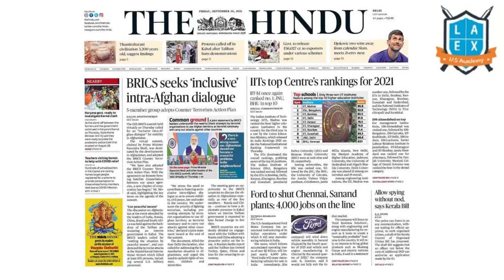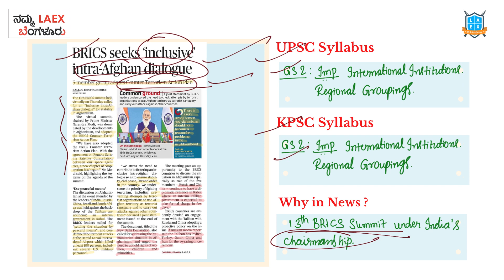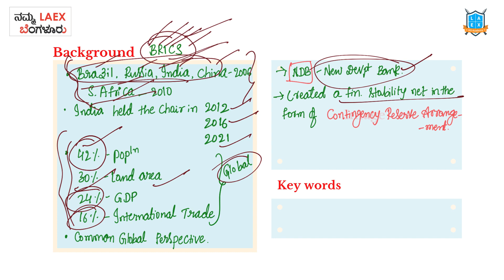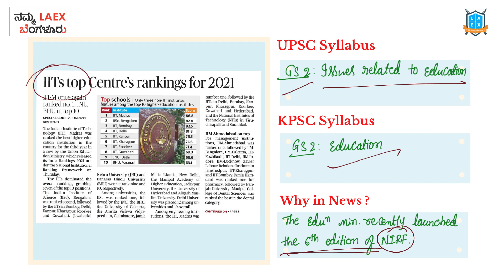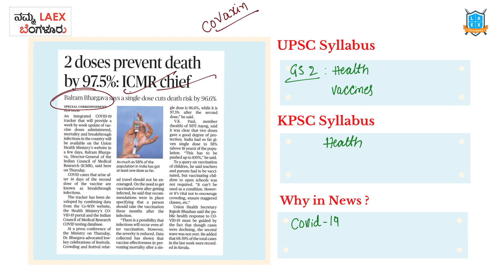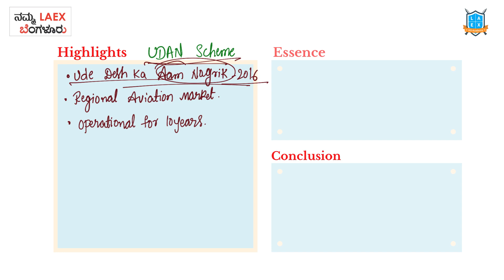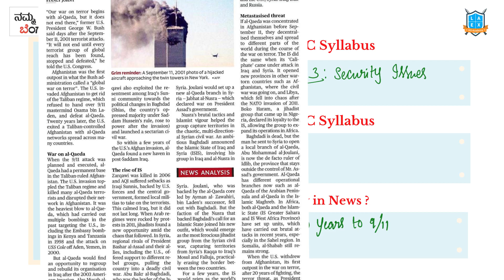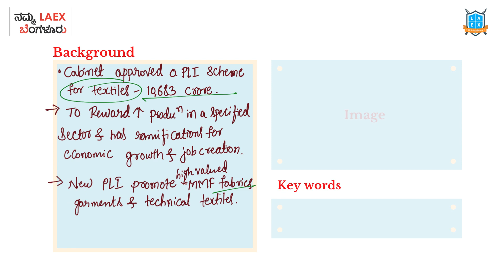10th September 2021| The Hindu News Analysis in Kannada by Namma Laex Bengaluru